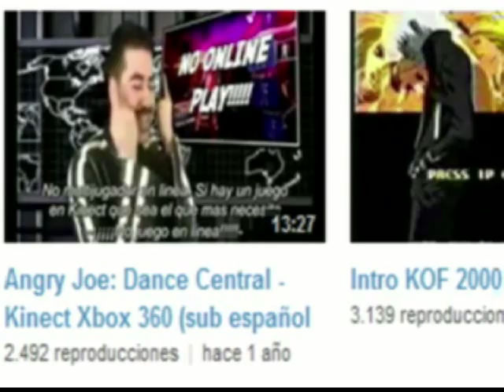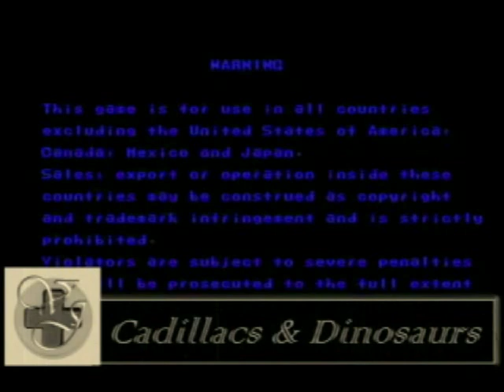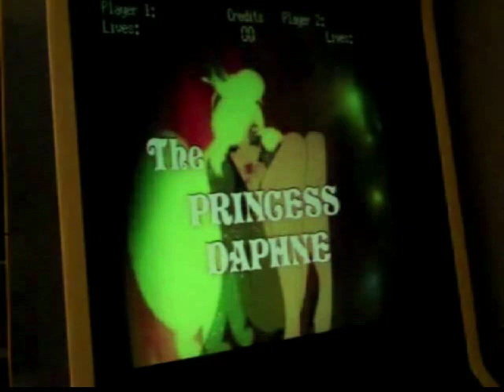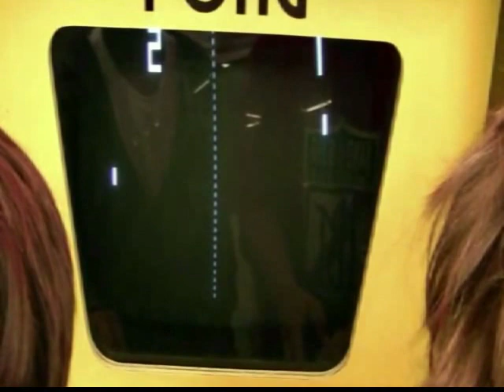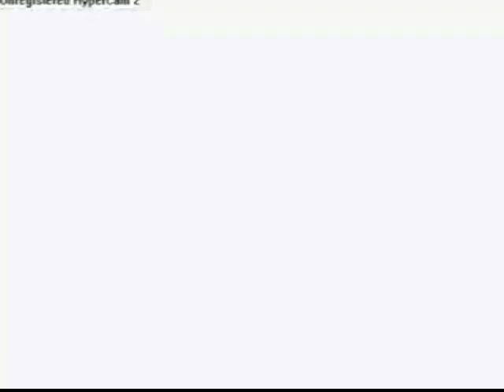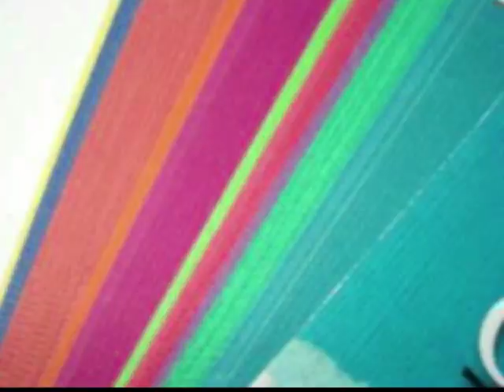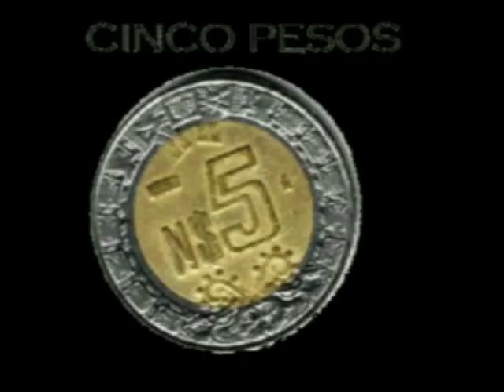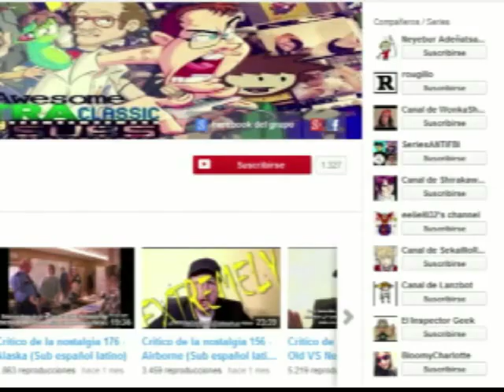El valhalla del juego. Episodio 1 - Arcadias: La era dorada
Mi agradecimiento a los primeros (aunque son mas para este punto) 1000 suscriptores del canal. Una disculpa por el audio, lo arregle lo mejor que pude :(

En este episodio se aborda el tema de las arcadias en su época dorada. Todo el contenido del video es propiedad de sus respectivos autores y fue empleado con motivos de análisis/parodia sin violar los derechos de autor correspondientes